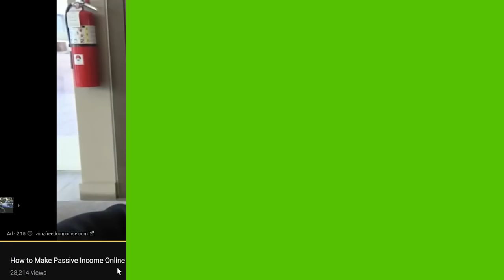The TRUTH About Passive Income | Don't Buy The Lie (2018)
Passive income is one of the biggest scams in the world and here's why.

1:30 I just want to make sure that you don't fall for the scam like I did when I was in my teens. You know, I believed in the passive income lie and this thing that you can become successful without doing much.

2:00 The only people that are successful that are generating passive income are the ones that are selling you the idea of passive income. Don't you find that interesting and weird? Can you become successful passively?

2:50 Passive Income Is A Lie: It Poisons Your Mind
When you start believing in passively becoming successful and generating passive income, you start falling into the mind that your mind, you're embedding the idea right here, that you're saying I'm going to be able to get something without doing anything or doing the minimum amount and getting the most.

3:15 Show me, ONE successful person, even that you know or in your circle, that's become successful passively. That did not actively work 40, 50, 60, 70, 80 hours a week to be able to build a successful empire, or whatever success means to them on an ongoing basis and be able to stay successful passively. It does not exist. So make sure that you don't get this poison into your mind that you can do the minimum effort and be able to become successful, it does not exist.

3:30 Passive Income Is A Lie: Illusion of Investment
You cannot be passive about something because the moment you're passive, you lose the grip on it and you start losing it, and it starts depleting. You cannot become successful, as I mentioned before, getting successful and staying successful being passive.

Passive income looks "passive" in the short term, but Amazon products change, consumers change, competitors come onto your site or come onto to Amazon and then that increases all these different variables and then instead of you thinking, "Oh, I'm just gonna put five hours a week "or even four hours a week." That four hour is going to become more. You can't stay competitive without putting in the amount of work. It doesn't make any sense.

7:00 So there's nothing passive about putting 40, 50 hours a week. One of the main things, why passive income does not exist, is change. Change is one of the factors that exist throughout our lives, you know, people change, our markets change, the economy changes, everything is, the core variable is changed. So how can you be passive about something that consistently changes? When something changes, you have to react, and you have to adapt, and you have to take action. So there's nothing passive about that.

7:30 Passive Income Is A Lie: They're making passive income by selling you how to be passive income. So don't fall for that scam when you buy something or people will lead into it because they try to seduce you with the idea that you can get something from nothing which is very, pretty much like poison in your mind and once you embed it very deeply, you're going to find out that you're not going to be very successful.

9:50 Invest and put time into your financial capital when you take your money, you invest it into something, and you're able to leverage that in your business, to make or bring on a team, you're able to use it for marketing, use it for advertising. Your human capital, when you're able to bring on people and scale yourself, your business, when you are delegating to all these things. When you're able to scale your mental capital, your knowledge capital, relational capital, all these things, when you're able to communicate and build your network and leverage the relationships that you have, when you're able to leverage the amount of information and knowledge and pure wisdom that you can learn, through other people, your network, your board of advisors, board of directors.

11:10 The great leaders of the world did not focus on passive income when they started. They focused on being passionate about a problem that they wanted to solve in the marketplace. They focused on developing a result for a lot of people to create a business and leverage the capitals that they had in life to be able to achieve the success they want. So that's why if you start from the beginning of passive income, you will not be able to become successful if you consistently believe in that. The final thing would be that success in anything requires that you to be active in anything that you do. That's what you want to focus on is being active.